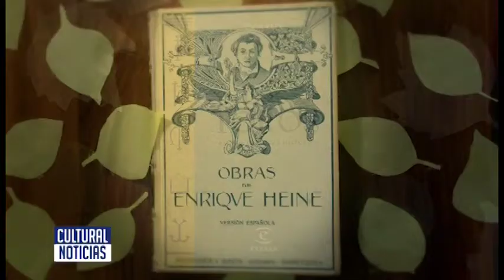CASA GRANDE Gerencia de educación celebra el día del idioma con gran ponencia literaria